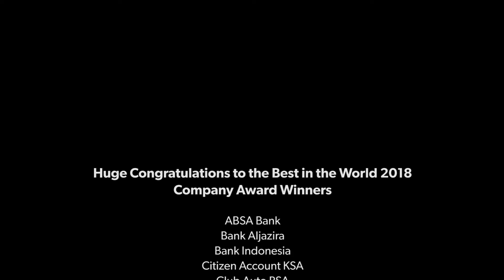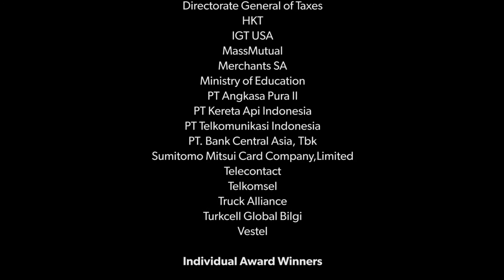Best in the World Awards Gala Dinner Prague 2018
from ContactCenterWorld.com - Global Association for Contact Center Best Practices